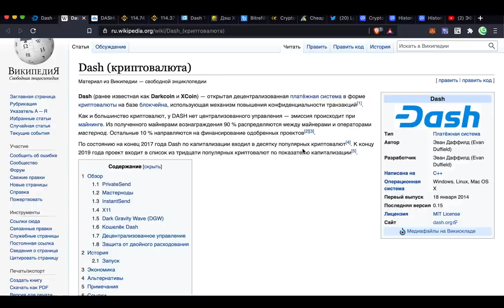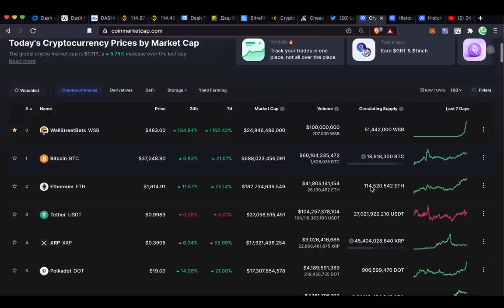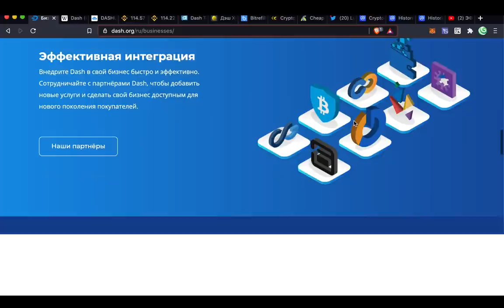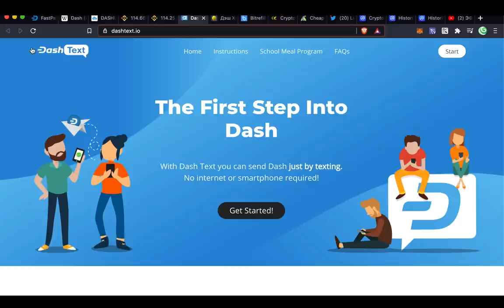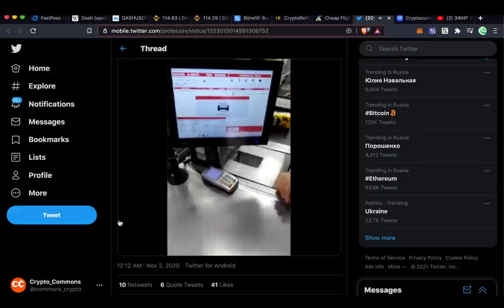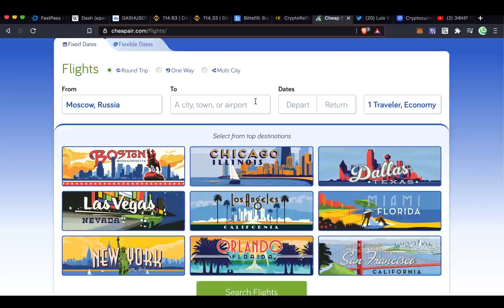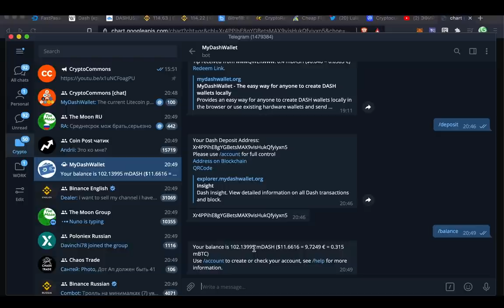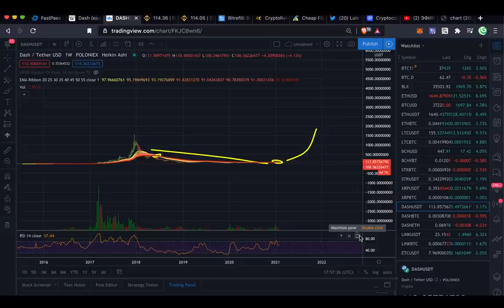DASH: КРИПТОВАЛЮТА БУДУЩЕГО!!! 🚀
ЗАДОНАТИТЬ НАМ DASH МОЖНО СЮДА:
XuhZGGGezSEqnDq5ETBkiMc4ARfS6UxQAi

ТАЙМСТАМПЫ:
00:00 Общая информация
02:34 Сколько стоил DASH
04:01 Технический анализ
05:11 Преимущества DASH
06:50 Аманда о Fast Pass
07:59 Новые возможности!
08:42 Хэшрэйт сети DASH
10:17 Официальное платежное средство!
11:13 Где можно потратить DASH?
12:50 Отправляем DASH за 1 секунду!
13:07 myDASHwallet BOT
15:12 Прогноз цены DASH

BTC: 1JcJgpSHbrRwgnvLeteXNfNXxLgpDuxyMP
ETH: 0xC8b0CF755bec8155D371676D77A579D7E15fd7eD
DASH: XuhZGGGezSEqnDq5ETBkiMc4ARfS6UxQAi
LTC: LfGpGJjkcrgZV12VNnQdEx79uHgeHSS8oG